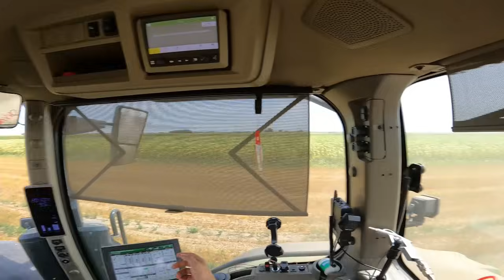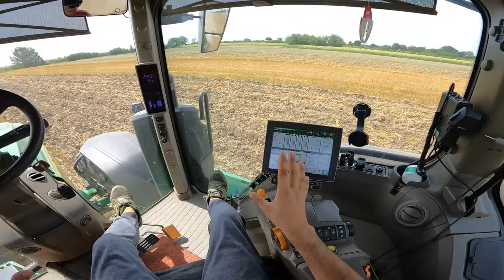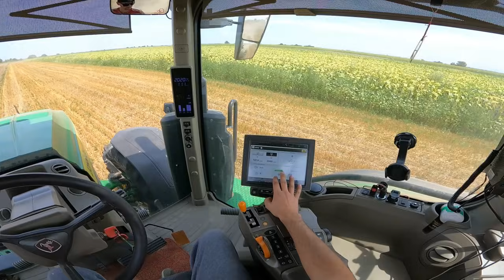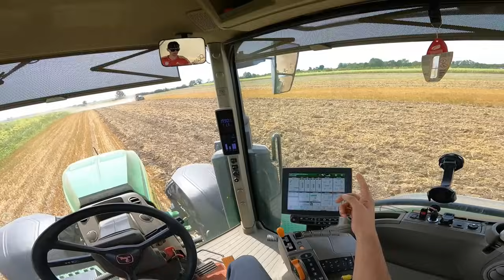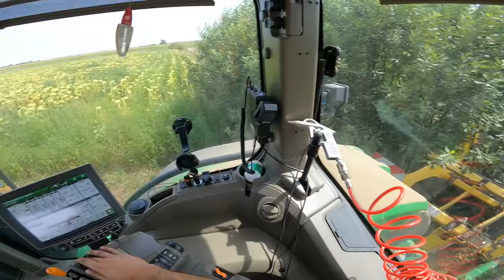Azi lucrăm cu JohnDeer 8R340 la scarificat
Filmat cu : GoPro 9
Editat cu : CapCut